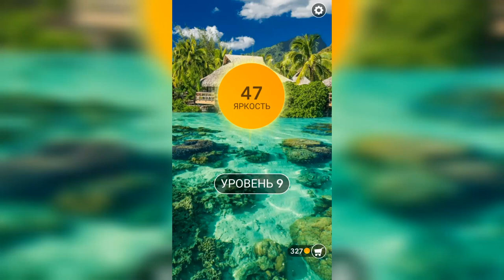Word / Слово Крест: Поиск русского кроссворда / Уровень 9